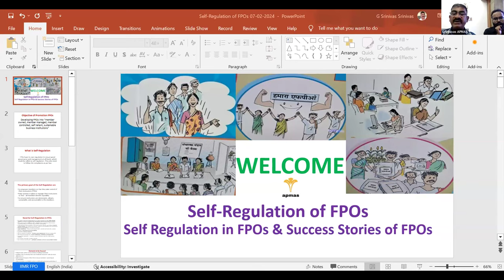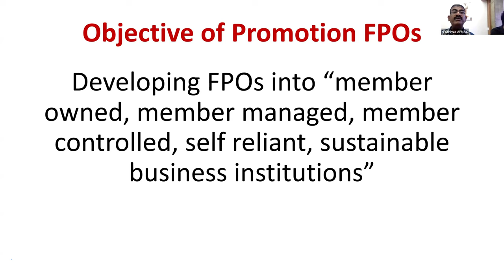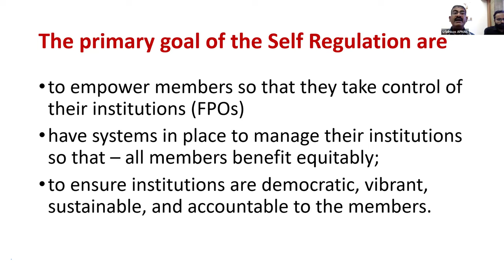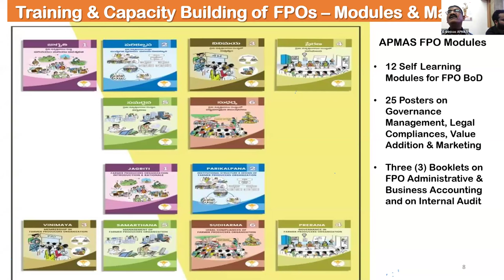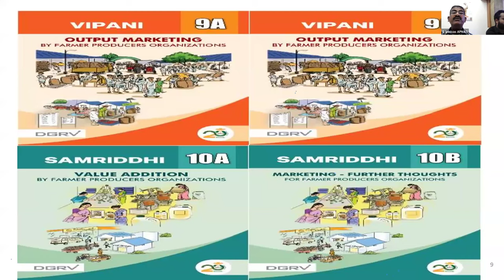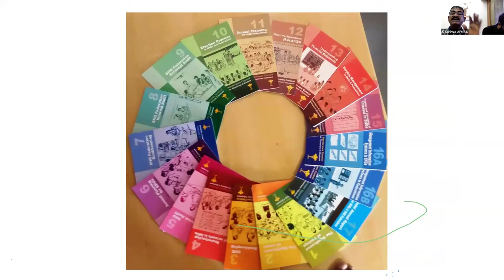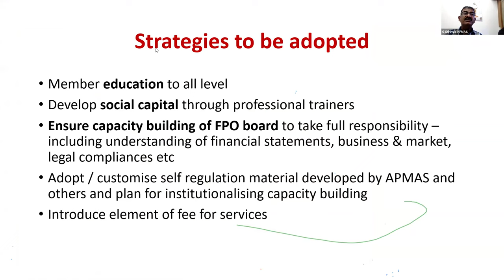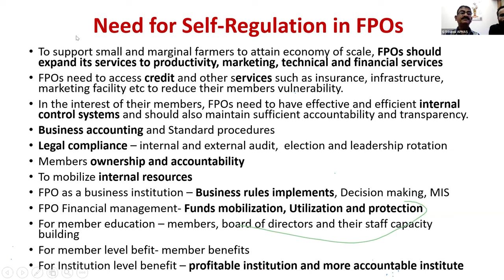Mr. G Srinivas| 07th February 2024| Self regulation in FPOs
Mr. G Srinivas, Program coordinator, APMAS, Hyderabad delivered a lecture on "Self regulation in FPOs" during webinar on Training and Capacity Building for BODs and CEOs of FPOs on 7th February 2024 organized by ICAR-IIMR and MANAGE, Hyderabad.